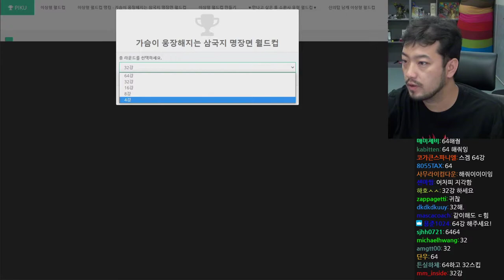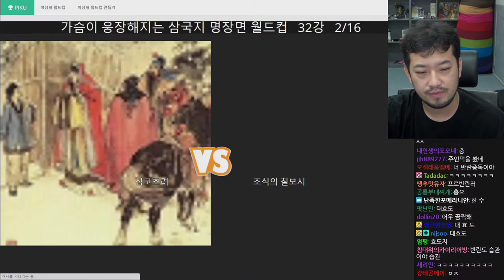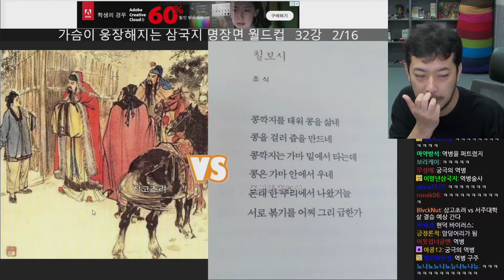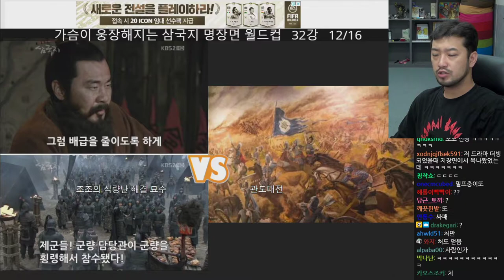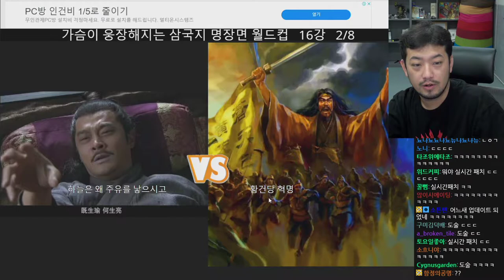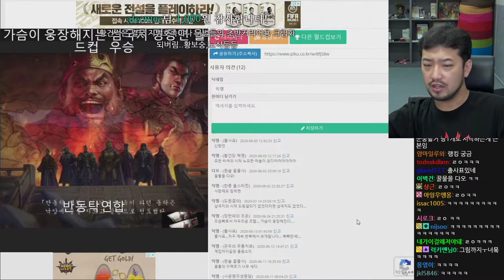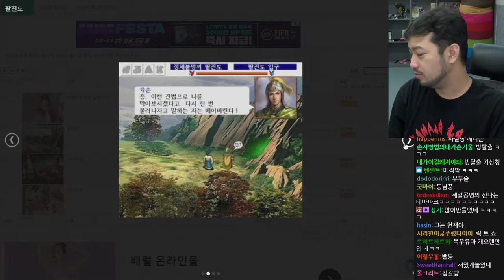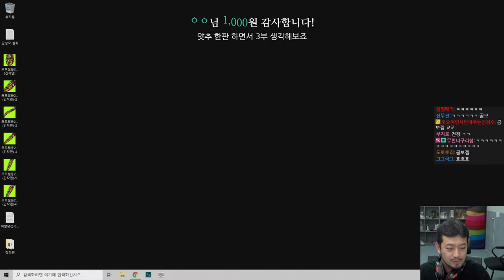2020년 08월 03일 | 가슴이 웅장해지는 삼국지 명장면 월드컵, 침착맨X따효니 롤 3차 북벌, 전장